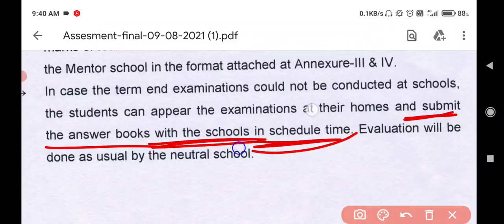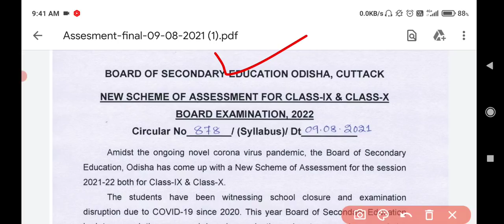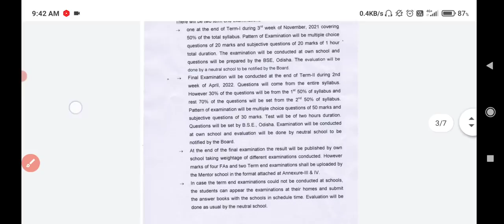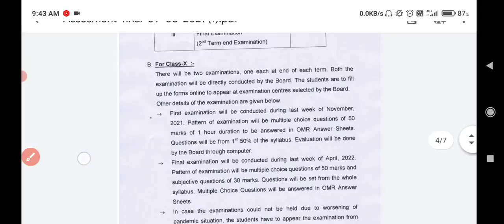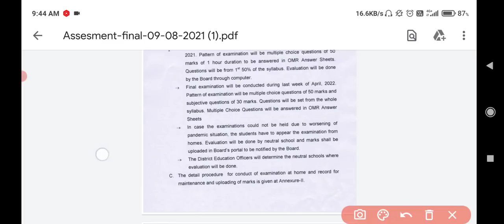ଘରେ Exam ll SA-2 ll Class-10th & 9th BSE Odisha